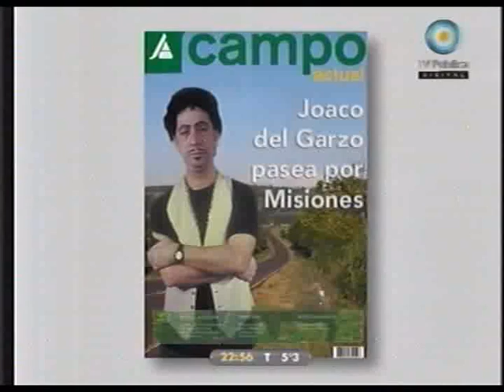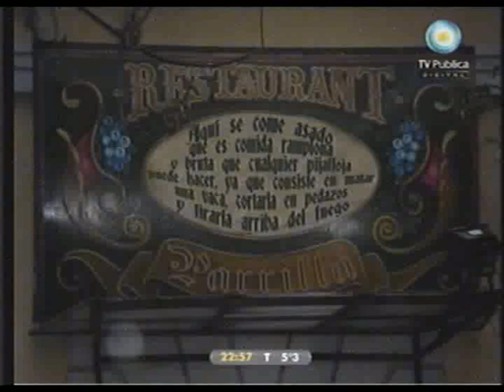Peter Capusotto Y Sus Videos - Joaco Del Garzo 02/08/10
Peter Capusotto y sus videos
Joaco Del Garzo